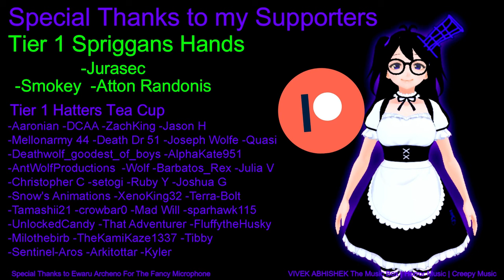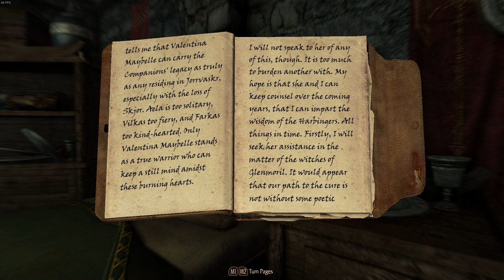Skyrim Devourment - Valentina The Wolf Girl Part 9 Purity of Revenge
(these last 1 week at a time. so I include a fresh one each upload)

Silver hand have once again taken from me.
my mother, my grumpy bald wolf pack guy and now our packs alpha...

No more, one finaly hunt and the silver hand are Finished.
they've never hurt another wolf ever again!

💜 Support me? 💜
💜Supporters names will be included in the intro of my vids 💜